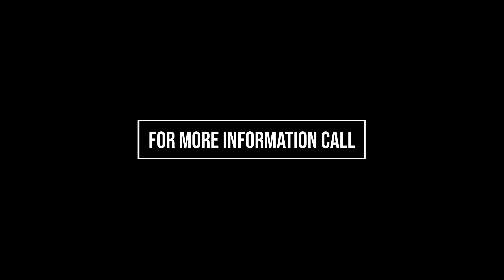Windsor-Essex Real Estate For Sale - 90-92 Mill Street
90-92 MILL ST . W,SIDE BY SIDE DUPLEX IS A FANTASTIC INVESTMENT OPPORTUNITY! BOTH UNITS ARE VACANT ALLOWING YOU TO SET THE RENTS AT WHAT YOU DESIRE, OR LIVE IN ONE SIDE AND RENT THE OTHER TO SUPPLEMENT INCOME ! 2 SEPARATE DRIVEWAYS , LOTS OF PARKING , BACK YARD FOR EACH UNIT. LOCATION IS FANTASTIC , JUST A SHORT WALK TO THE MAIN STRIP. MANY BEAUTIFUL SIGHTS AND RESTAURANTS TO ENJOY IN THIS TOWN. SHORT COMMUTE TO WINDSOR. EACH UNIT HAS 3 BEDROOMS, 1 BATHROOM, TONS OF POTENTIAL!